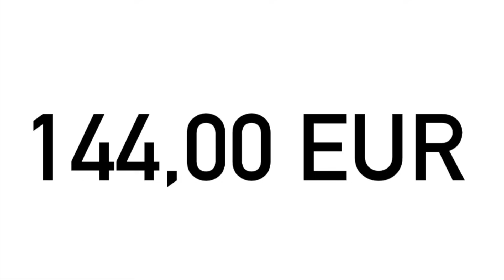Orientalisch, Günstig & Geil 😮 Ich TESTE : Khadlaj & Tesori D Oriente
NEW HAUL 🔥
Khadlaj - Die Marke der HAREEM AL SULTAN gehört
Und dieses TESORI D ORIENTE Zeug ...

Hey Zusammen !
KHADLAJ : Ich glaube diese "OUD POUR ..." Line ist allgemein
very Interessanto .
TESORI D ORIENT : Ja geht so .
Die Körperpflege Produkte überzeugen mehr .
White Musk ( NIVEA Duft ) gefällt mir persönlich am besten -
die anderen schlagen keine Wellen .

*werbung
Wegen Markennennung
Düfte Sind ALLE Selbst gekauft